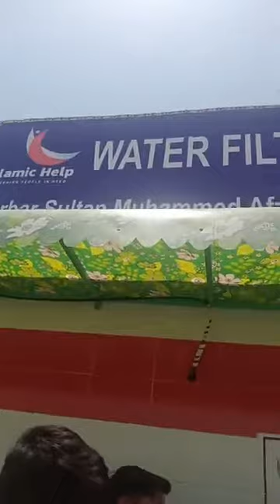Pindi said pur(Jhelum) water filtration plant